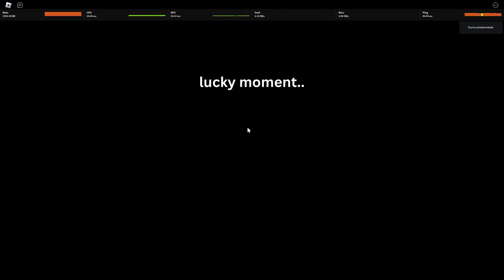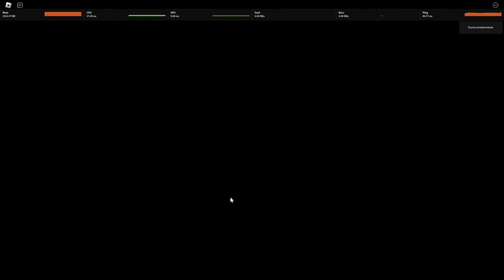Playing Buckshot roulette on roblox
In today's video i will be playing buckshot roulette on roblox.